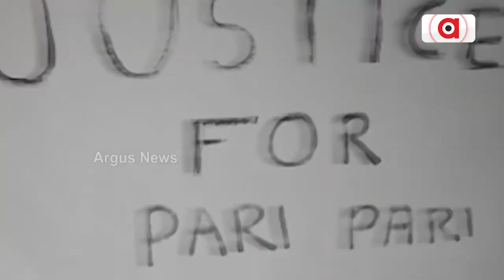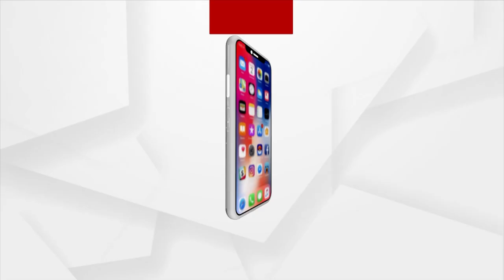Pak PM Shehbaz Condemns ‘Social Media Campaign’ Against Army Chief